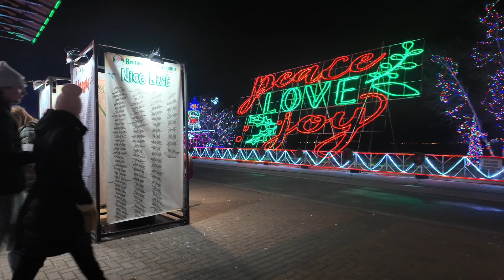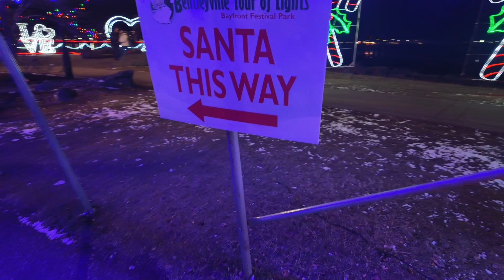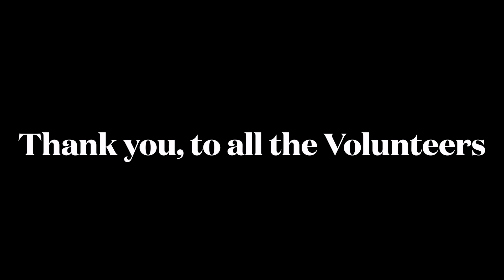BENTLEYVILLE, USA 2023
Well friends, my walk through at Bentleyville light display in Duluth, was a very pleasant surprise. The walk through the light displays, will cost you no money, except for parking, and donations are excepted. I hope you enjoy the video.